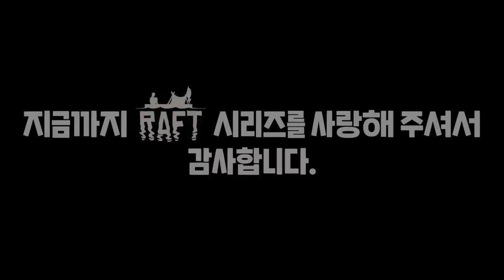저.....저게 최종보스?!?! (래프트 3부 - 6편)(완결)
가격: 21000원